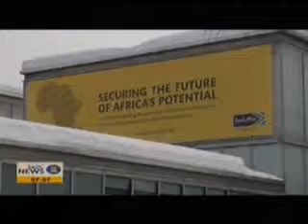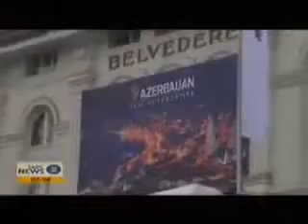Wonderbag appears on SABC2 Live at Davos Economic Forum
The Wonderbag is profiled in a “SABC2 Live” segment on the Davos Economic Forum conference.